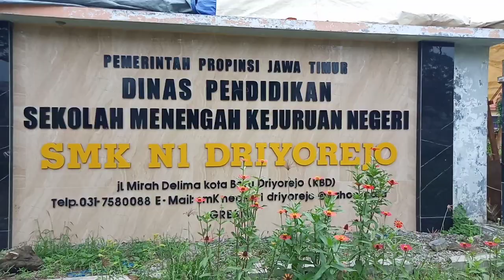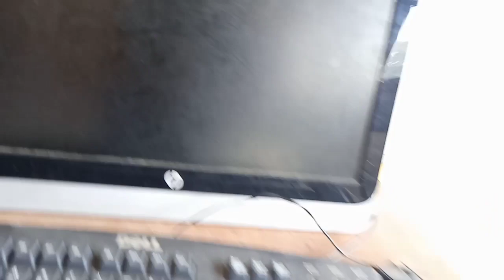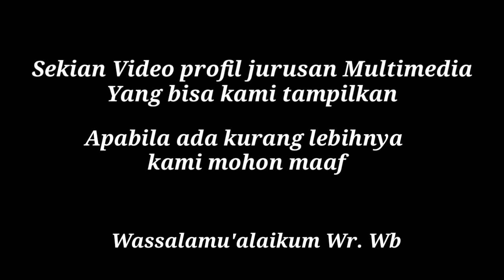Vidio Profil Jurusan MultiMedia SMKN 1 Driyorejo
MultiMedia SMKN 1 DRIYOREJO